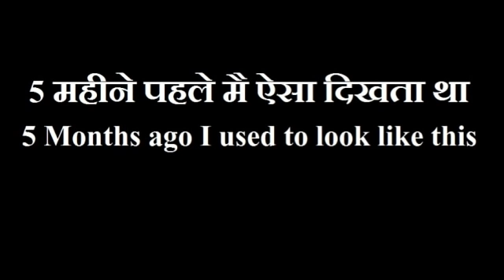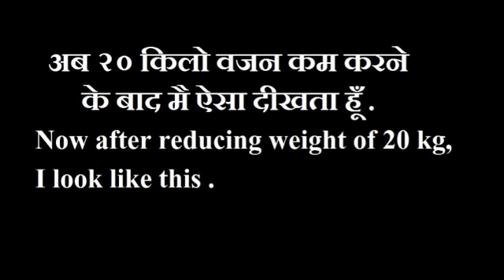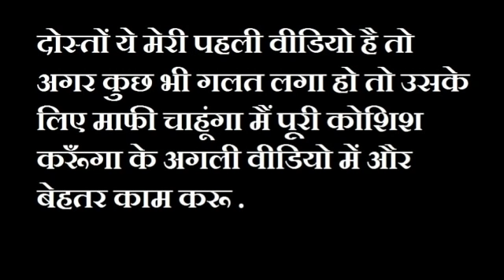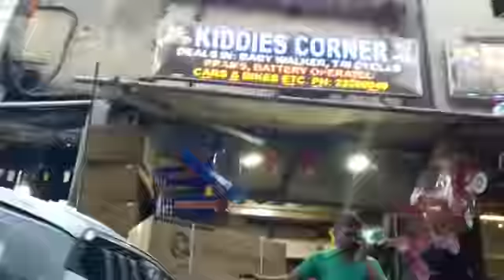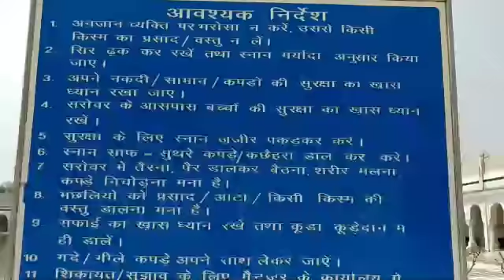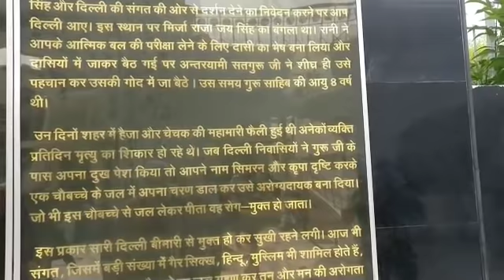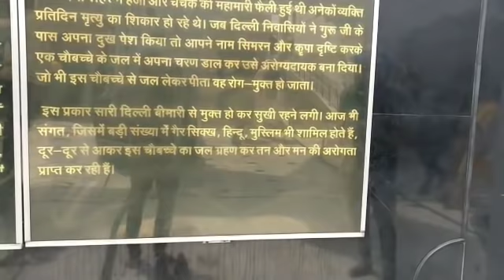Sutli Vs Lays & Matki, Red bull, Chakri